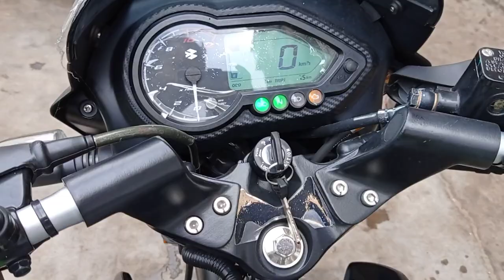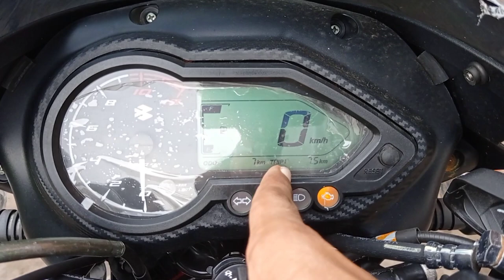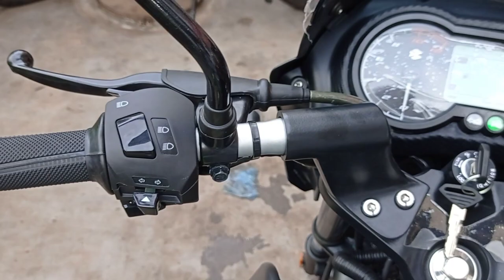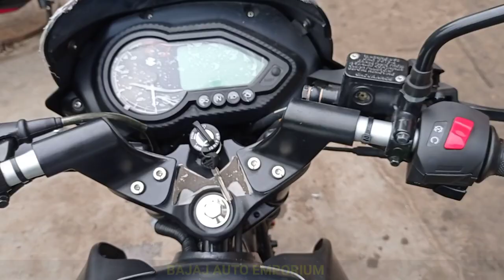2021 Bajaj Pulsar 125 Bs6 Split Seat Review | Price Mileage All New Features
2021 Bajaj Pulsar 125 Bs6 Split Seat Review | Price Mileage All New Features | Bajaj Pulsar 125

Dosto Is Video me mene Bajaj Pulsar 125 Neon Split Seat BS6 Ka review kiya hai Aur is  video me mene  apko iske features aur price ke bare me bataya hai Agar ye  Video apko Acchi Lage To Like Karen Aur Jyada Se Jyada Video ko Share Karen . Agar Apko Mujhse Kuch
Puchna Hai To Aap Mujhe Comment Kar Sakte Ho Jiska Reply Me Apko Comment box Me Kar Dunga.

Your Query:
bajaj pulsar 125
pulsar 125
pulsar 125 on road price
pulsar 125 split seat
bajaj pulsar 125 bs6 mileage test
bajaj pulsar 125 neon
pulsar 125 new model 2021
pulsar 125 neon bs6
pulsar 125 split seat review
bajaj pulsar
bajaj bike

Showroom Address :
BAJAJ AUTO EMPORIUM
43, Feeder Rd, Adarsha Pally, Belghoria, Kolkata, West Bengal 700056